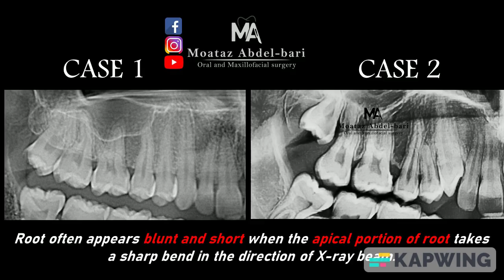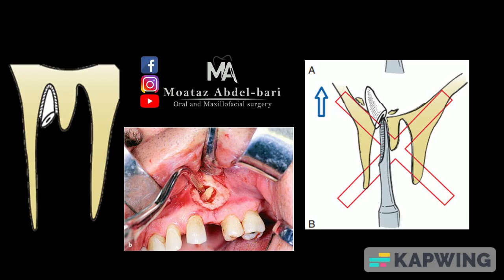fractured upper first premolar with dislodgment of apical one third sub-periosteally